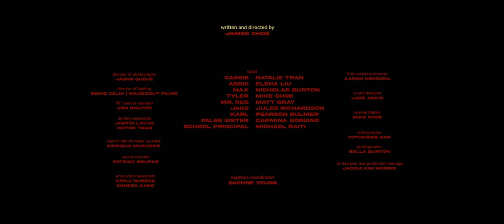Damon Island - Official Teaser Trailer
Whilst trying to evacuate Damon Island, Abbie (Elena Liu) mysteriously goes missing. It's up to her sister Cassie (Natalie Tran), to find and rescue her; only to become aware of a darker supernatural presence that remains on the island with them.

Damon Island is a passion project by the director James Choe and produced in Sydney, Australia.

Director: James Choe - @jameschoe

Cast:
Natalie Tran - @itsnattran
Elena Liu - @elenaxyliu
Nicholas Burton - @nicholasburton
Mike Choe - @mikechoe97
Matt Gray - @matty_instagray
Julian Richardson - @__jules__
Pearson Bulmer - @pearsonbulmer
Carmina Soriano - @yeahnahcarmina

Special Effects Make Up Artist: Monique Muskins - @monmons.makeup

First Assistant Director: Aaron Herrera - @aaron_nh
Director of Photography: Jason Queue - @jasonqueue
Director of Lighting:  Deniz Celik - @maxedoutfilms
"B" Camera Operator: Jon Nguyen - @jonuwin
Lighting Assists: Justin Layug - @justinnlayug & Victor Tran - @cineverse
Sound Designer: Luke Agius - @anywhoitsluke
Sound Recorder: Patrick Bourke - @patrickbourkeaudio

Videographer: Cat Bao - @catbaoo
Photographer: Bella Burton - @bella_burton
Set Designer and Production: Jacqui Kim Morris - @jacqui.kim.morris

Logistics Coordinator: Daphne Yeung - @d.apho